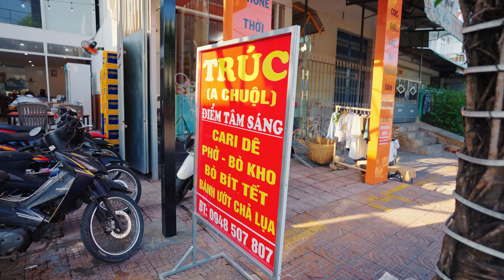Đặc sản Bạc Liêu, quán Lẫu Bò Trúc và món ăn ngon nhất định phải thử khi đến Bạc Liêu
Khám Phá Hương Vị Truyền Thống Tại Lẫu Bò Trúc Bạc Liêu

Trải nghiệm ẩm thực đích thực của Bạc Liêu không thể thiếu chuyến ghé thăm quán Lẫu Bò Trúc. Với công thức gia truyền hơn 20 năm, quán tự hào mang đến cho thực khách những tô lẫu bò thơm ngon, đậm đà, khó quên.

Bắt đầu ngày mới với bữa sáng tại Lẫu Bò Trúc, bạn sẽ được thưởng thức đa dạng các món ăn từ phở truyền thống, bánh mỳ bít tết đến cà ri dê - tất cả đều được chế biến từ nguyên liệu tươi ngon, chất lượng cao. Và điều đặc biệt, mức giá cả phải chăng sẽ khiến bạn muốn quay lại nhiều lần.

Đừng bỏ lỡ cơ hội thưởng thức hương vị Bạc Liêu chân thực tại Lẫu Bò Trúc - điểm đến lý tưởng cho mọi thực khách!

Trong hành trình du lịch khám phá Bạc Liêu mình mời cả nhà cùng thăm quán Lẫu Bò Trúc tại Bạc Liêu với công thức gia truyền 20 năm.
mình đi ăn vào buổi sáng quán bán rất nhiều đồ ăn như phở, bánh mỳ bít tết, cà ri dê, giá cả lại rẻ nhất định phải thử nha.
Ẩm thực Bạc Liêu, món ăn nhất định phải thử quán lẫu bò Trúc Bạc Liêu với hơn 20 năm bí quyết gia truyền, là địa chỉ uy tín của người dân Bạc Liêu. Ngoài ra quán còn có món ăn sáng như phở, bánh ươt, cà ri dê, hủ tiếu Bò Kho.
136 Hòa Bình, Phường 3, Bạc Liêu